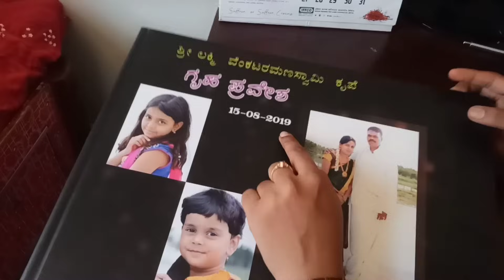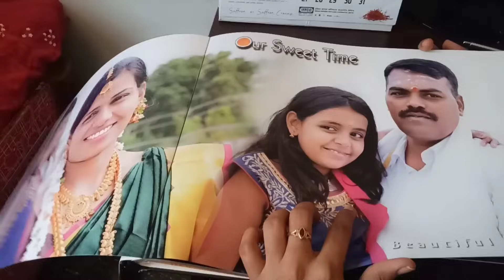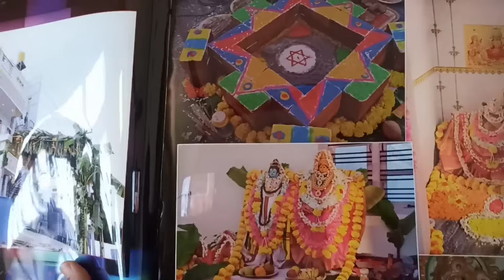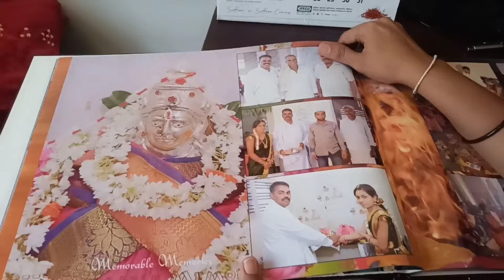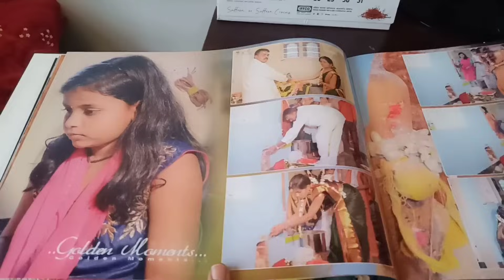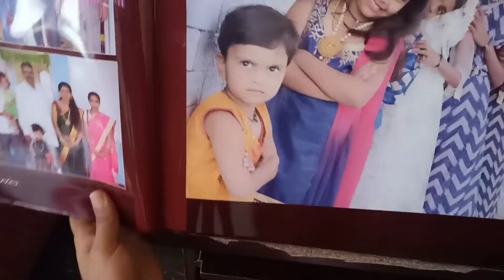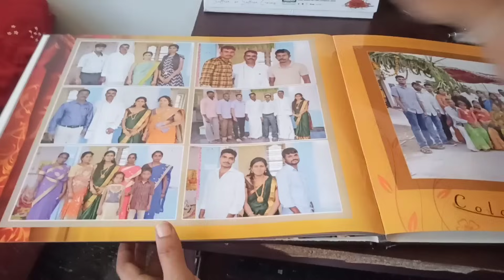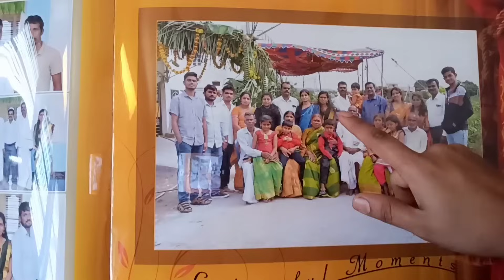ಈ ದಿನ ಎಷ್ಟು ಸ್ಪೆಷಲ್ but ಸೆಲೆಬ್ರೇಟ್ ಮಾಡೋಕೆ ಆಗಲಿಲ್ಲ/festival cleaning/ನನ್ನಿಂದ ಎಲ್ಲಾ ಮಿಸ್ಸಾಯ್ತು😒😒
Hello everyone
tqqqqq

Sarees link

my brocade blowse collection

how drape silk saree in easy